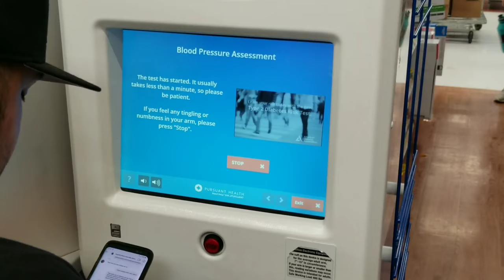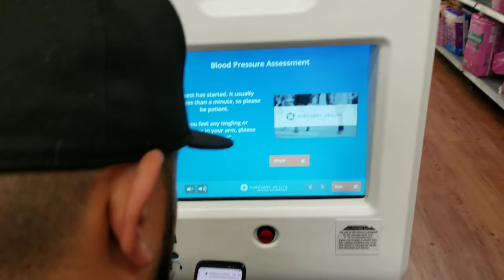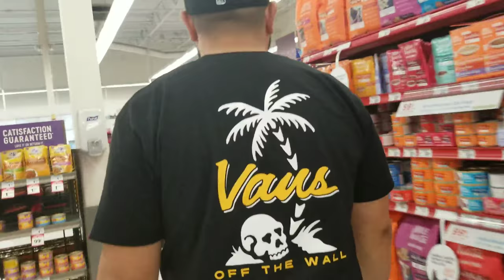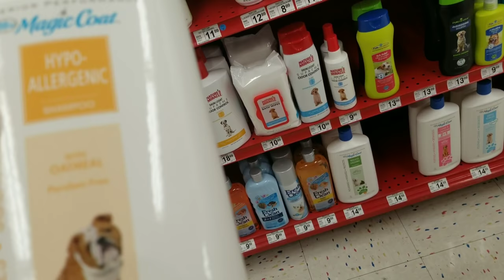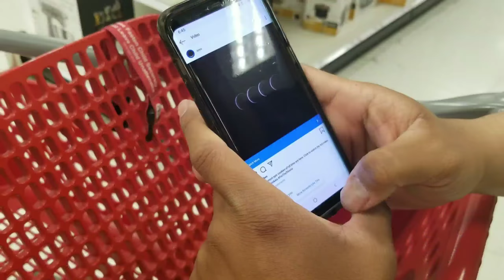Follow Me Around Vlog: A Day In My Life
Today will be a follow me around vlog. Get ready for some car rides and some shopping. I will also be doing my daily routine. Which consists on picking up dog poop, play time with my fur babies and my daily walks. I hope you guys enjoy this video as much as I enjoyed making for you.